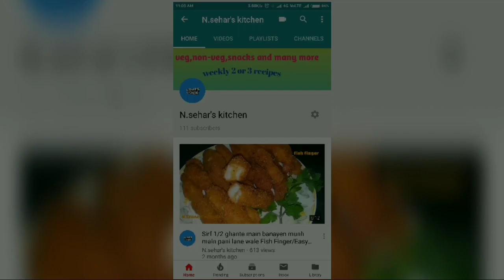Adrak ka Halwa recipe video|अदरक का हलवा बनाने का सबसे आसान तरीका।Ginger Halwa|How to make Halwa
Adrak ka halwa recipe video|अदरक का हलवा बनाने का सबसे आसान तरीका।Ginger Halwa|How to make Ginger Halwa|winter special,
Hello Friends,Is winter ke liye N.Sehar's kitchen Adrak ke halwa ki recipe laya hai...Adrak ka halwa sirf tasty hi nahi hota balki is ke kai health benefits bhi hain kyonki is main dale jane wale main ingredients Gurh aur Adrak hain jo ki garm hote hain saath hi mustard oil bhi body ko ander se garm rakhne main help karta hai to is healthy recipe ko zaroor try karen aur mere channel ko bhi zaroor subscribe karen ...
Ingredients:
250gm ginger
500gm gurh
50gm dry coconut
100gm mustard oil
1/4tspn zeera
**some of recipes** Fish Finger Reshmi kabab Chicken Fried Momo Chicken Chanp Gravy Mutton Seekh Kabab KFC jaise Fried Chicken